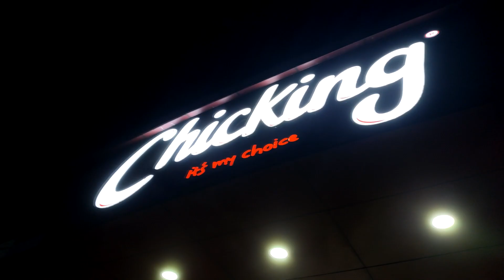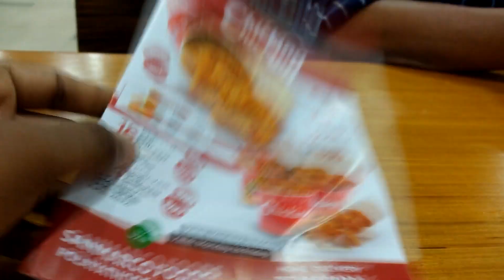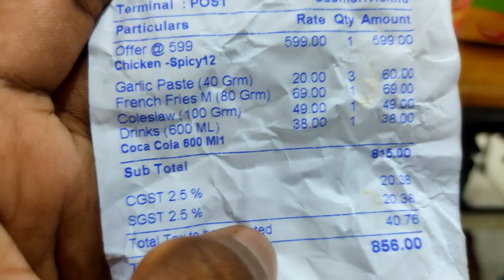ChicKing Fried Chicken | Chicking Outlet | Franchise Business | Food Blog #49 | Kollam-Kerala QT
WELCOME TO QUILON TALKIES FAMILY❣

Nammlk Orumich yatra chyam , explore chyam

About Chicking

The first fully 'HALAL' fast food chain
Passionately conceptualize in Dubai, United Arab Emirates, the first Chicking® outlet was established in the year 2000, and since then, the brand has grown to become extremely popular in 20+ countries with more than 170+ outlets.  In India First outlet opened in MG Road and now spread more than 48 outlets including Kerala, Tamil Nadu, Karnataka & Mumbai. This impressive growth was achieved by understanding what families prefer. We are also a big favourite amongst individuals who are looking for a tasty alternative to formulaic fast food.

RAMZAN SPECIAL FOOD STREET | FRAZER TOWN | FOOD VLOG BANGALORE | QUILON TALKIES

KOLLAM KANDAAL ELLAM VENDA

47 Varshamoo😲😲 |Burger Hub| Vlog

PONMUDI - RIDERS DESTINATION | ROYAL ENFIELD | HILL STATION | TRAVEL VLOG |